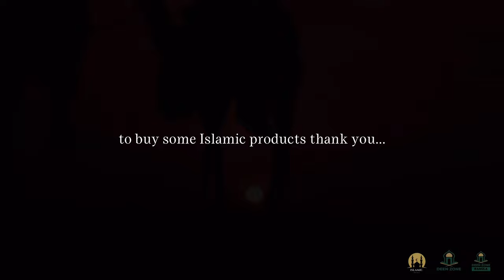SLEEP WILL TONIGHT! ISLAMIC MOTIVATION